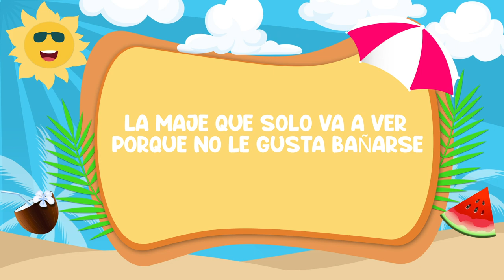Aventuras Bajo el Sol VeranoAlegríaFamilia 2024 🌊🏖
Explora la Emoción del Verano con días de sol, noches cálidas, risas compartidas y experiencias que perduran para siempre con tus seres queridos. ¡Viví, Disfruta y Compartí en este verano con aquellos que más amas! ☀